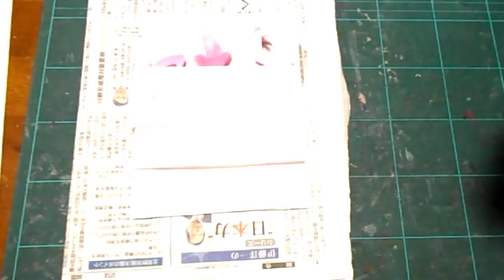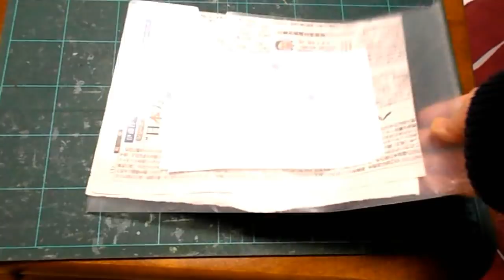kimie gangiの 吊るせる折り染め桜（100円ショップのプリンタインクを使って）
100円ショップの詰め替え用プリンタインク「マゼンタ」を使って作る、桜の折り染めです。
透明感のある桜色に染め上がります。
クリアフォルダに挟んで水気をとることで、開くときに破れにくくなります。
ラミネートすると扱いやすく、壁に貼ったり糸を付けてつるしたりして飾ることができます。
BGM 「桜の散る場所で」by ponyoyo
kimie gangiの 一重桜・八重桜「折り紙切り紙」10折り